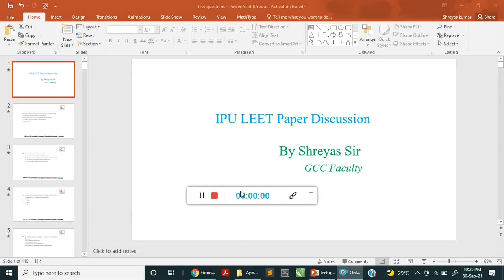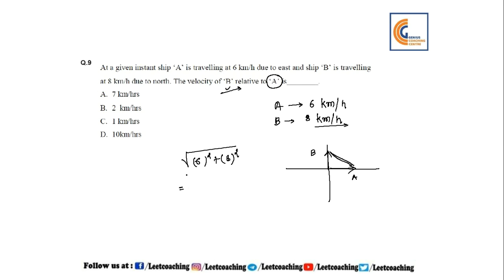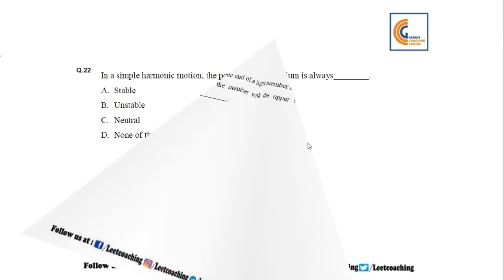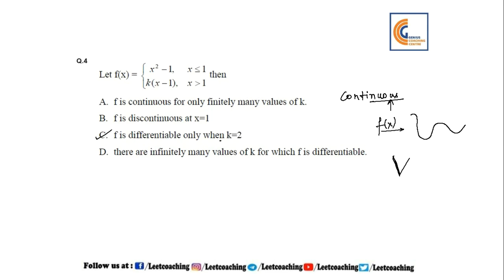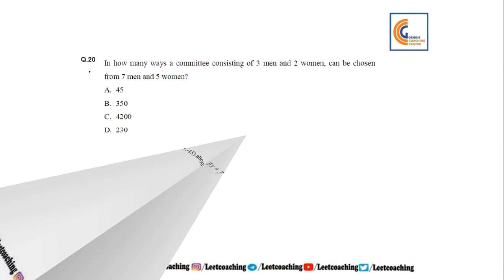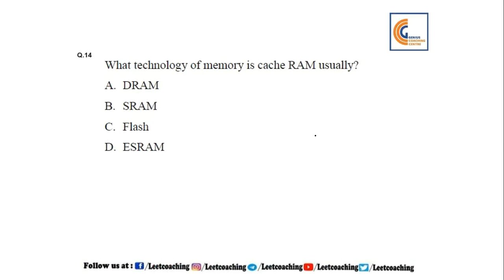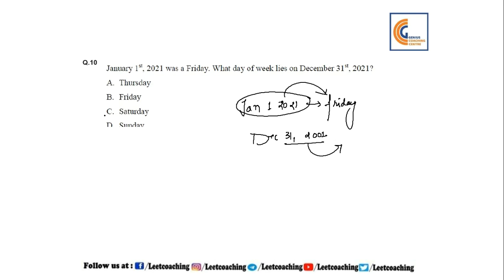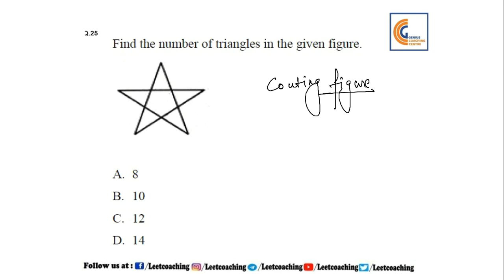IPU LEET 2021 ORIGNAL PAPER WITH DETAILS SOLUTION KITNE MARKS ME KITNI RANK DELHI WALO BTECH LATERAL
Watch this video to know Expected cutoffs n Rank detail with marks
IPU LEET 2021 LEET PAPER Answer key with solution for Diploma Students  KITNE MARKS ME KITNE RANK TOP COLLEGES CUTOFFS

IPU LEET 2021 ORIGINAL PAPER FULL DISCUSSION WITH SOLUTION

DOWNLOAD GCC APP NOW FOE ALL LEET PAPER and Online Coaching classes click here. downoad ll papers with Solution from our GCC App

अपडेट IPU LEET 2021 COUSENLLING DETAILS CUTOFFS TOP COLLEGES N RANK DISCUSSION  BY OUR MUNJAL SIR COMMENTS BELOW YOUR MARKS OR RIGHT ANSWER WE WILL DEFINITLY REPLY SOON

 (Q$A-3) DIPLOMA Only for Diploma Students Lateral Entry (LE) For B.Tech LEET Exam Imp. Topics!! how to get maximum Rank in UPCET NTA LEET , HBTU LEET, MMM LEET For diploma holders
watch video till end i m sure you learn definitely from this audio series by Munjal sir must watch if you are LEET PREPARE KAR RHE HO TOH!
for more videos watch listed below by mujal sir..
1.  Audio 1= Ques1 Can I Get Admission in NIT or IIT for B.Tech After Completing Diploma in Engineering I By Munjal Sir
2. Audio2 =Ques2 Diploma  के बाद Btech क्यों जरूरी होता है?? Why not Job? but Btech done Only from Top.Govt Institute
3. Audio3 = Ques 3 LEET EXAM के बाद डिप्लोमा वाली BRANCH बदल सकते हैं क्याऔर सबसे अच्छी BRANCH कौन सी हैं BTECH के लिए?
4. Audio4 = Ques 4  डिप्लोमा के बाद लीट एग्जाम से हम कौन कौन से टॉप सरकारी कॉलेज में एडमिशन ले सकते है ??पूरे भारत देश के हर स्टेट के टॉप सरकारी इंजीनियरिंग कॉलेज बतो जो लीट एग्जाम के बाद डायरेक्ट 2nd Year में एडमिशन?BY MUNJAL SIR
5. Audio5 = Ques 5   डिप्लोमा /बीटेक के एग्जाम कब होगे? लीट बीटेक के लिए एग्जाम कब होगे ? अगला Year/Sem. कब start hoga? Complete Details by Munjal sir
6. Audio6 = Ques 6 HBTU ( HBTI)ADMISSION LEET FROM OUT 2020? COMPLETE INFORMATION DETAILS N TOP.GOVT COLLEGE FOR BTECH  BY MUNJAL SIR
7. Audio7 = Ques 7 Btech admission(LEET) after diploma ki Tyari kaise kare last ke 30 din me /lockdown me by Munjal Sir
8.Audio8 = Ques 8 How to achieve Btech admission(LEET) after diploma ki Tyari kaise kare ki Top Govt college ke liye ?
BEST COLLEGES FOR DIPLOMA HOLDERS FOR BTECH  LEETCOACHING 2020 ADMISSION FOR DIPLOMA HOLDERS AND BEST GOVT. & PVT. COLLEGES FOR BTECH AFTER DIPLOMA. ONLY FOR DIPLOMA HOLDERS
 LEET FOR MORE CALL US @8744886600

Free study material LEET EXAM (Any States) ke liye Diploma Wale Sabi Student join karo .

A-27, FIRST FLOOR, G.T. KARNAL ROAD, ADARSH NAGAR NEAR PNB BANK, ADARSH NAGAR METRO STATION, GATE NO. 1 NEW DELHI-110033 FOR MORE CALL US @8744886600